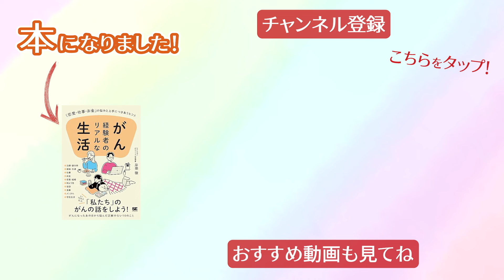【お知らせ】チャンネル登録数２万人突破！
引き続き、頑張って発信していきますので、何卒よろしくお願いします！
がんノート代表理事：岸田徹

「がん体験」を「がんノート」でお話してみませんか？
ご自身の「がん経験談」を発信することで誰かの役に立ちたいという方のご応募をお待ちしております！
↓ご応募・詳細はこちらから↓
【がんノート書籍紹介】
がんノートのインタビューがまとまった１冊の本が出ました！
「がん経験者のリアルな生活 「恋愛・仕事・お金」の悩みと上手につきあうヒント」
‹Amazon›